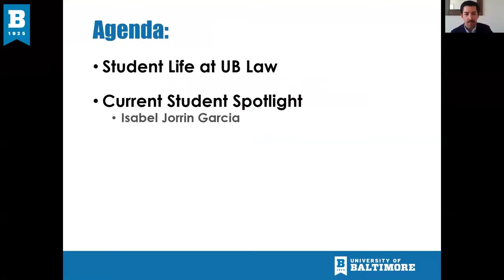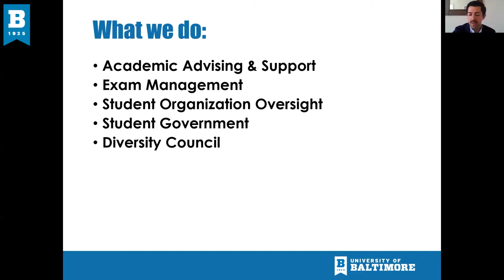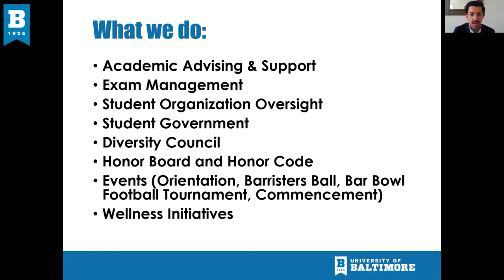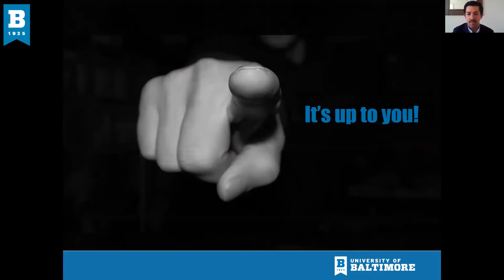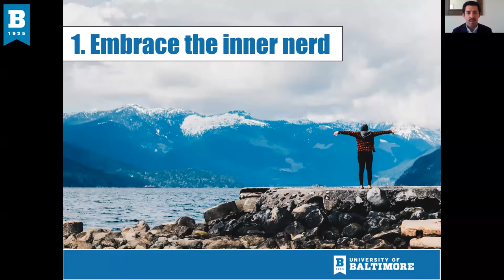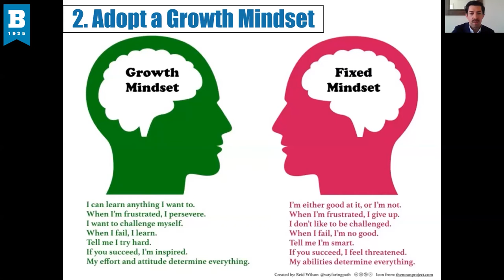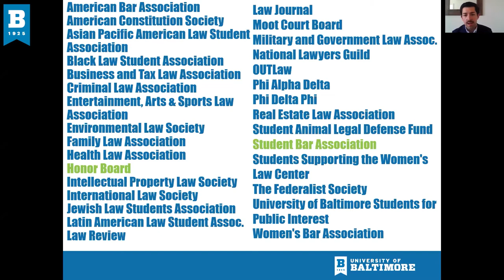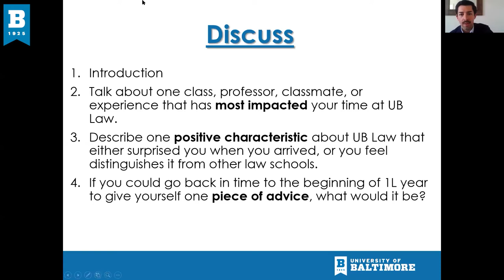Admitted Students' Event April 25, 2020- Student Life Panel